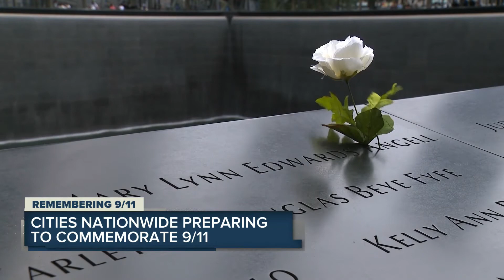Cities nationwide preparing to commemorate 9/11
Events marking the September 11th anniversary are being scaled-back this year in Lower Manhattan, at the Pentagon and at the Flight 93 Memorial in Shanksville, Pennsylvania, but many of the usual displays of patriotism remain.

It’s soothing to relatives of those lost on 9/11, who said they’re disappointed by some of the changes made in the face of the COVID-19 pandemic.